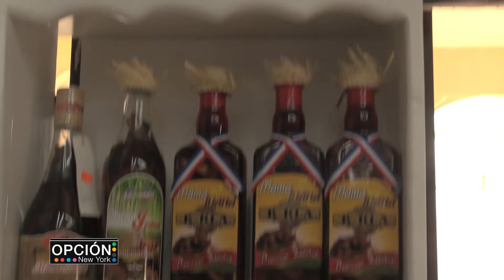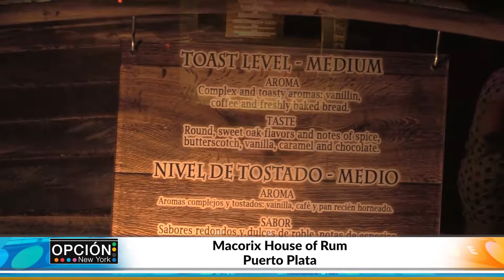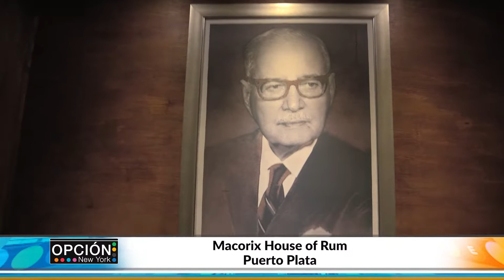🌴PUERTO PLATA🌴: La Otra Cara de la República Dominicana - Parte 2